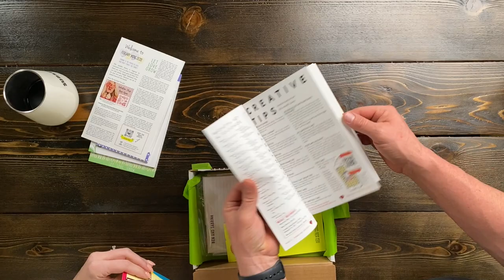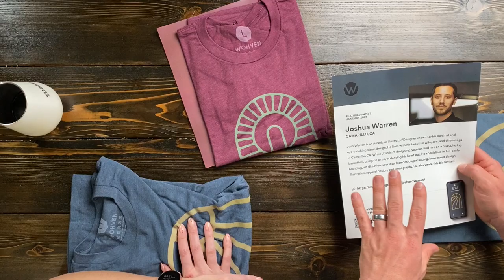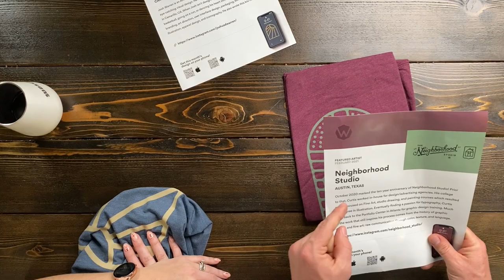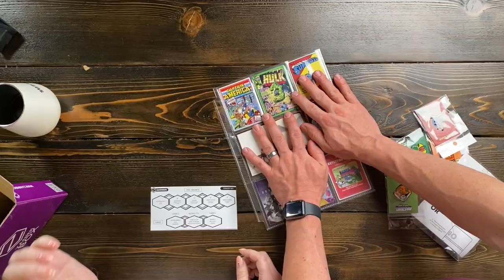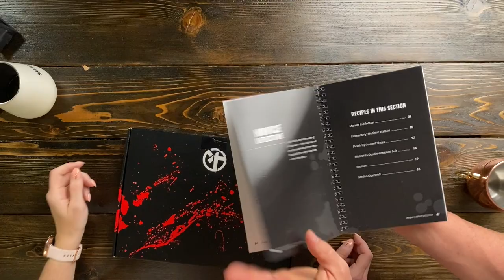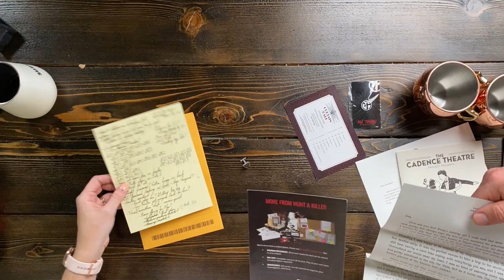February 2021 Mass Subscription box unboxing! 🚨 + Your chance to win a Decocrated Easter box!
Here are the time stamps to your fav subscriptions:
Ipsy 4:30
Variety Fun 8:30
Gentleman's Box 12:11
My Paper Box 15:23
Wohven 20:00
My Geek Box 26:33
Zanini Box 30:44
Hunt a Killer 33:07

We received some of these boxes as a promotional items for the purposes of posting our honest review. This in no way influences the way we feel about these products. All opinions are our own.